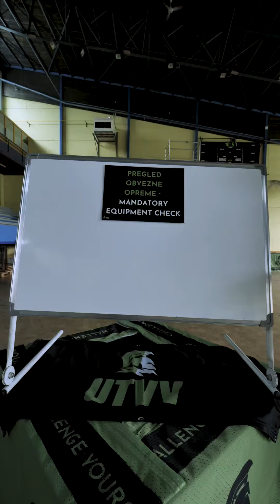Behind The Scenes 🎥 UTVV 2024 is nearly ready as we speak 👀Comment 🏃‍♂️ if you are ready 🔥